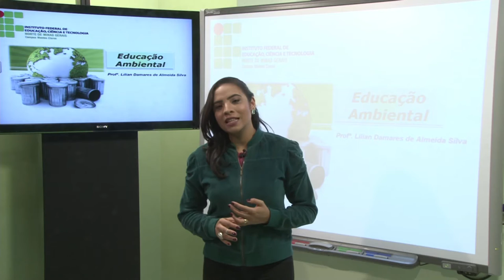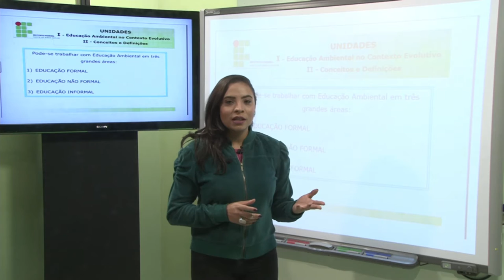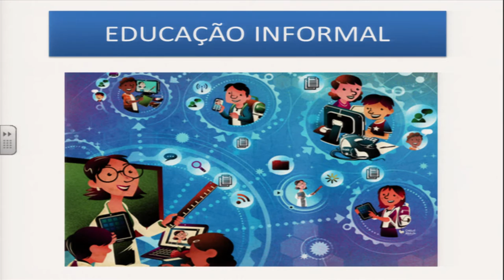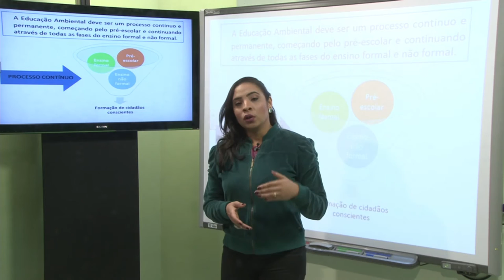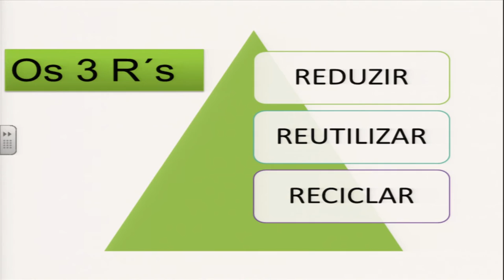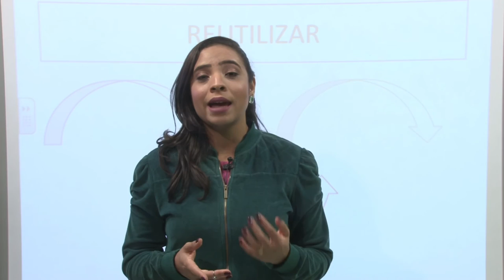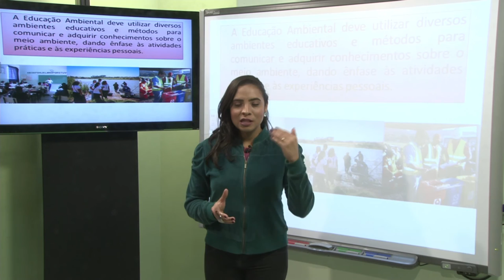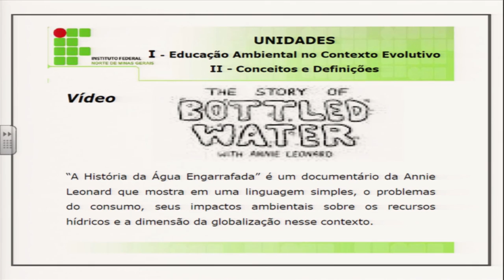AULA 2 - EDUCAÇÃO AMBIENTAL